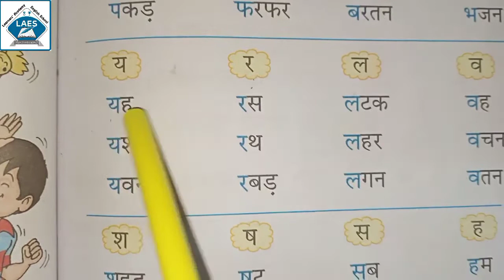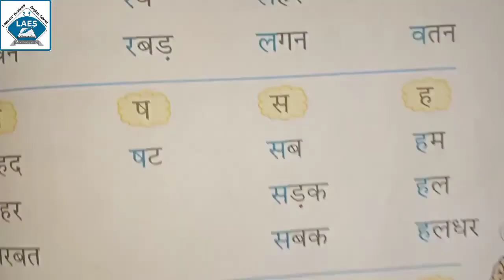Std 1st Hindi Shabd Pathan Part-3